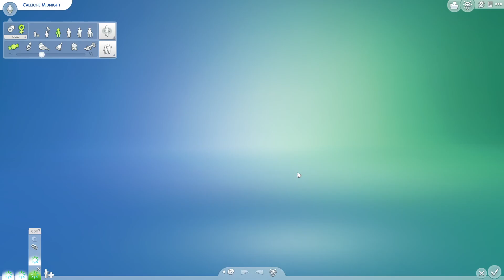Sims 4 - 100 Vampire Babies - S1P77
We are wrapping up Ebony's baby making so we can pass the job on to her youngest daughter.

Babies = 55
Vampire Babies = 44
Mermaids = 1
Human Babies = 10

Additional Rules Used:
1.  children must complete their aspirations before they can age up
2.  teens must max 2 skills related to their aspiration
3.  Each young adult must be given 10k when moving out.